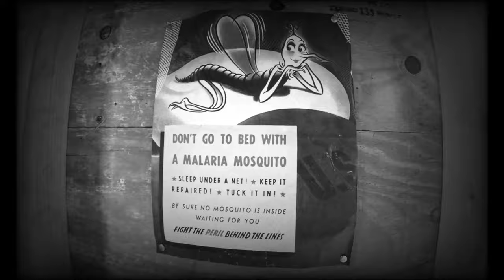The Trueheart tribe is enlisting at Army War College!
Exploring the Enchanting US Army War College Campus in Cumberland County, PA!

Embark on a captivating journey as we delve into the remarkable grounds of the US Army War College, nestled in the heart of Cumberland County, PA. Join us for an enthralling adventure that promises not only a memorable visit but also an opportunity to step back in time and immerse yourself in the echoes of history.

Nestled in the picturesque landscape of Cumberland County, the US Army War College is a true gem for history enthusiasts, travelers, and curious minds alike. Our recent visit to this esteemed institution left us in awe of the vast expanse it covers and the wealth of knowledge it holds.

Spread across expansive grounds, the US Army War College stands as a living testament to the battles, conflicts, and strategic wisdom that have shaped our world. Walking through its sprawling paths, you'll find yourself surrounded by a tangible connection to the past. Each corner of this hallowed ground represents a piece of history, allowing visitors to engage in an interactive and enlightening experience.

The ambiance of the college grounds is nothing short of awe-inspiring. With a serene aura that invokes a sense of reverence, it creates the perfect atmosphere for contemplation and learning. Whether you're strolling through the meticulously maintained gardens or standing before monuments that pay tribute to fallen heroes, every step you take resonates with the spirit of those who have served.

For those with an affinity for history, the US Army War College offers an unparalleled opportunity to witness artifacts, exhibits, and displays that recount the stories of battles fought and won. It's a journey that bridges the gap between the pages of history books and the tangible artifacts that bear witness to those events.

The US Army War College isn't just a collection of relics; it's a dynamic and engaging experience. The installations are designed to immerse visitors in the strategic thinking and decision-making that are integral to military operations. As you explore the exhibits, you'll gain insights into the minds of leaders who navigated the complexities of warfare and left an indelible mark on history.

One of the most captivating aspects of the college is its dedication to education. The campus serves as a hub for learning, where students, historians, and individuals eager to expand their knowledge can come together. Lectures, seminars, and discussions hosted within these walls enrich the minds of those who seek to understand the intricate nuances of military strategy and international relations.

Our visit to the US Army War College left an indelible impression on us. We couldn't help but be inspired by the commitment to preserving history and fostering a deeper appreciation for the sacrifices made by brave individuals throughout history. This is not just a place to visit; it's an experience that broadens horizons and fuels a thirst for knowledge.

In conclusion, if you find yourself in the vicinity of Cumberland County, PA, the US Army War College is a must-visit destination. Its sprawling grounds, immersive exhibits, and dedication to education create an atmosphere that resonates with the past while inspiring a brighter future. Join us on this virtual journey as we explore the US Army War College and invite you to experience history in a truly unique and enlightening way..